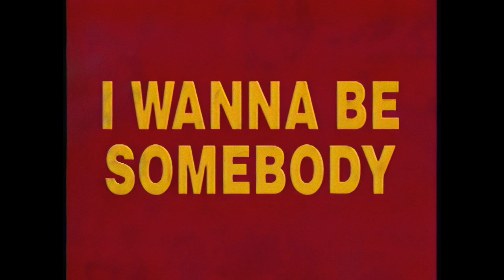W.A.S.P. - I Wanna Be Somebody 1984 (Full HD Remastered Laserdisc)